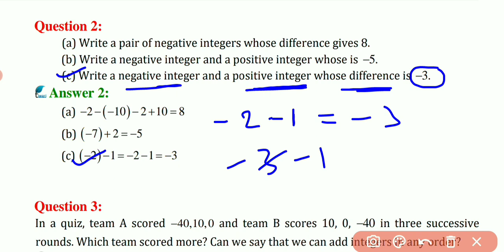Class 7th ।। Exercise 1.2 ।। Q.No.2 (c)ncert